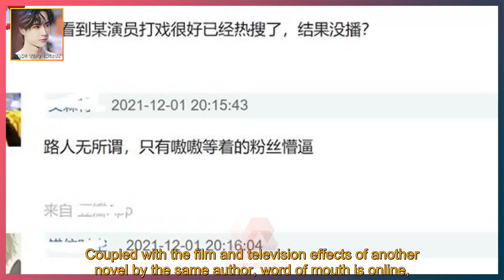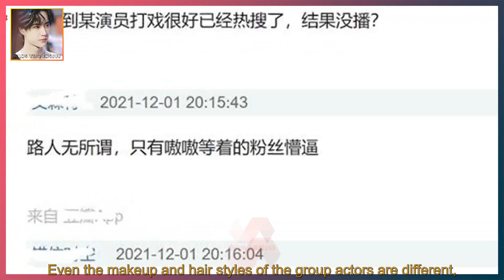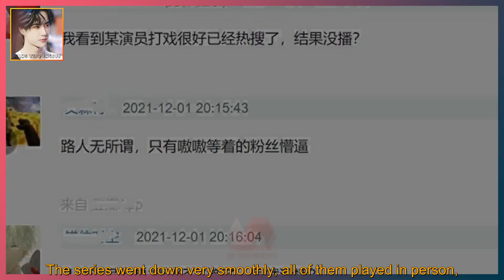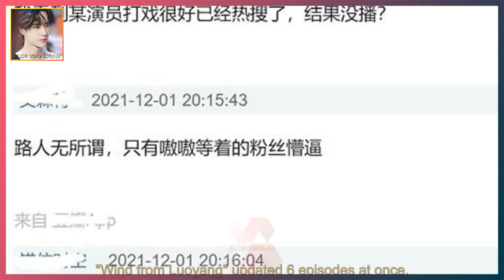"Wind from Luoyang" premiered! The contrast between Wang Yibo's poor acting skills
WANG YIBO ENGSUB 2021/12/21:  "Wind from Luoyang" premiered! The contrast between Wang Yibo's poor acting skills and the drama bones is obvious, and Song Qian's headgear steals the spotlight.  "The Wind Rises Luoyang" starring Huang Xuan, Wang Yibo and Song Qian officially launched.  This play is adapted from the novel "Luoyang",  It tells a series of stories about a group of people from different classes during the Wu Zhou period to investigate the unsuspecting case in Luoyang.  Because the original novel is fast-paced,  Coupled with the film and television effects of another novel by the same author, word of mouth is online,  So before the broadcast started, many viewers were expected to look forward to it.  It’s a pity that "Wind from Luoyang" had some episodes before it even started.  When the time came, the drama was not shown, and netizens were also very anxious. Later, the drama party said that because of technical reasons,  Please be patient. Although the episode failed to meet the audience on time,  But the marketing promotion didn't fall, and several topics quickly appeared on the hot search at once.  But when I clicked it in, there was no content, and the audience looked stunned.  After being late for nearly an hour, "Wind up Luoyang" finally went live.  As soon as the opening atmosphere is full, the barrage is saying that the quality of the show is online.  The shots are also very advanced, very compatible with BGM.  Including the lively scenes on the street and the scene in the palace,  It can also be seen that the service of "Feng Qi Luoyang" is really good.  Even the makeup and hair styles of the group actors are different,  It can be seen that the crew is still working hard.  Although the scene has a high degree of restoration, it gives people a sense of style,  However, the protagonists also have their own pros and cons in terms of acting. First is Song Qian,  She is indeed the original line, but her lines need to be strengthened.  Speaking is a little vague, and he can't hear